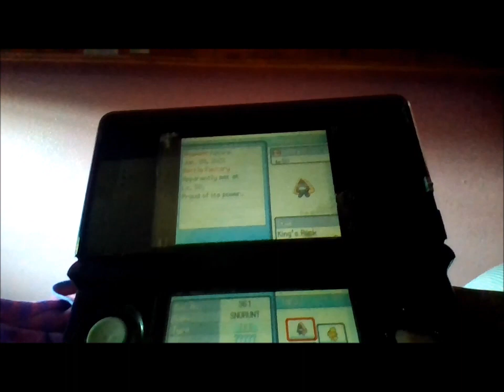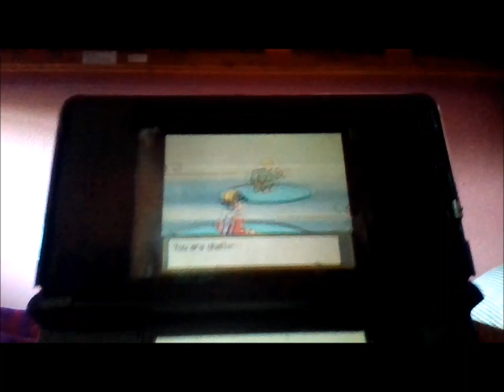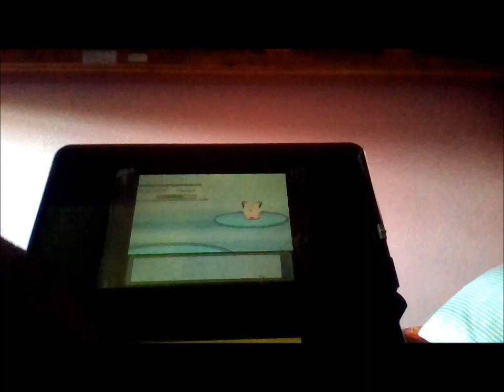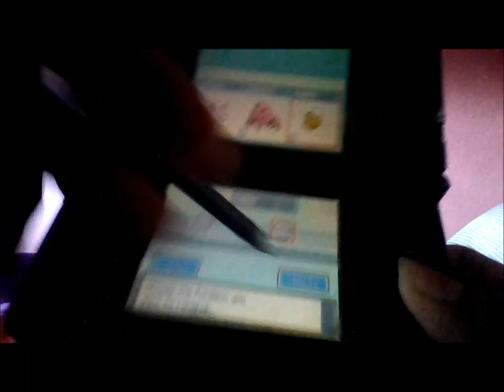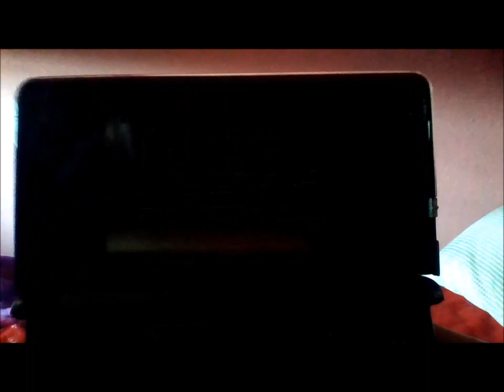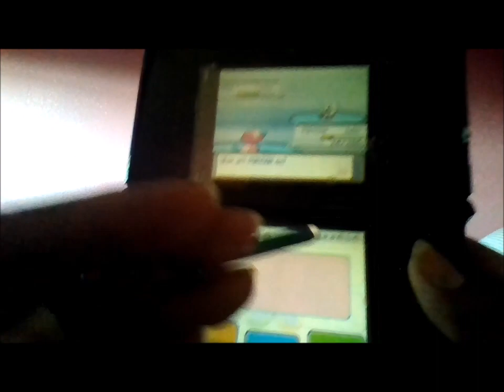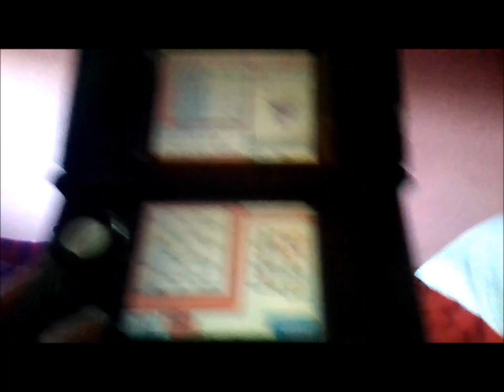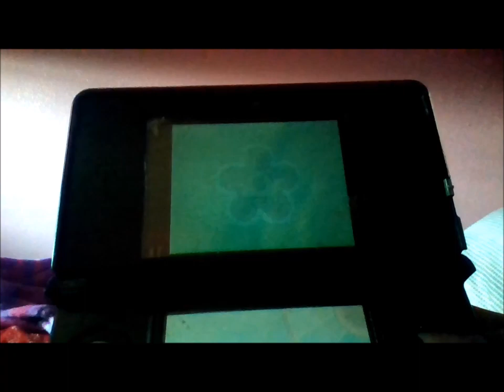Pokemon HeartGold, SoulSilver, and Crystal After Walkthroughs Episode #43 Battle Factory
Now that the Battle Arcade has been played, it's time to head over to the Battle Factory. I wasn't very good at this and lost in the second set of battles. However, I have done the third set in my old file, but didn't get that far there either. So, in this area, you can't use your own pokemon. You'll have to rent three pokemon that you most likely never used in your gameplays and battle other trainers with their rental pokemon. Since I never completed this in my old file, I don't know who the Frontier Brain is in this one. I do know that you have to choose your pokemon carefully since it could affect from one battle to the last battle per set of battles. I don't know if that makes sense, but let's just say that the Battle Factory is the hardest areas of the Battle Frontier (at least from experience).